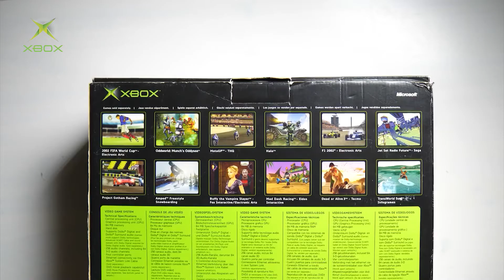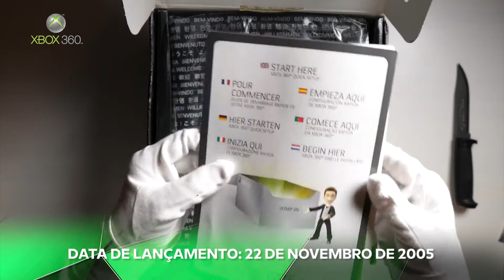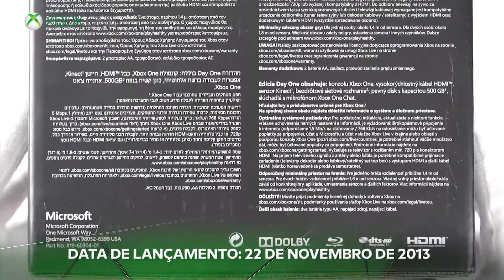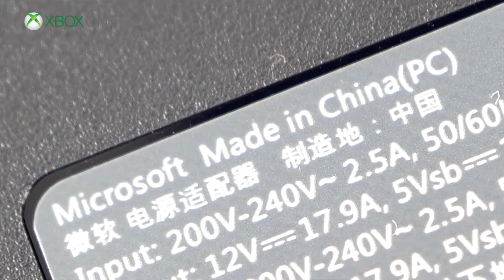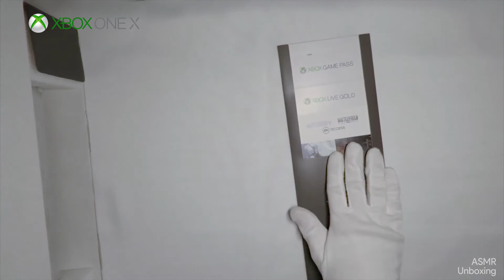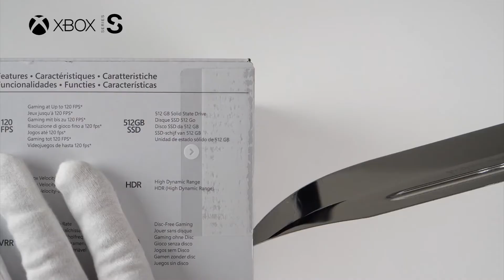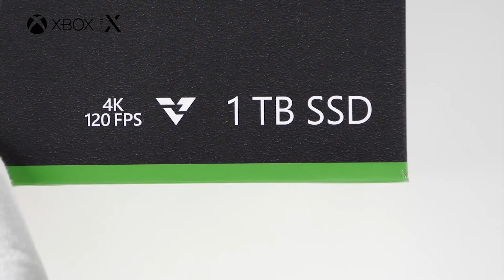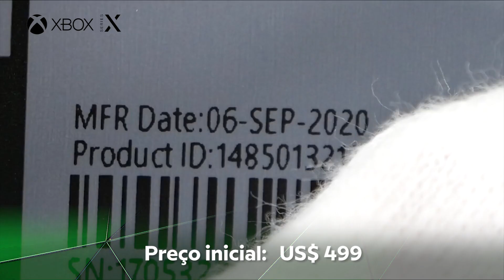🤯 A INCRÍVEL EVOLUÇÃO DO XBOX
Nesse vídeo irei apresentar a evolução do console da Microsoft desde de 2001 com o Xbox Clássico até os mais novos Xbox Series X e S, apresentando as suas configurações, relevância na época e até os mínimos detalhes de cada console através do Unboxing apresentado pelo Canal The Relaxing End.

0:00 Abertura
0:15 XBOX
02:33 XBOX 360
04:55 XBOX 360 E
06:15 XBOX ONE
09:12 XBOX ONE S
11:05 XBOX ONE X
12:57 XBOX SERIES S
16:12 XBOX SERIES X